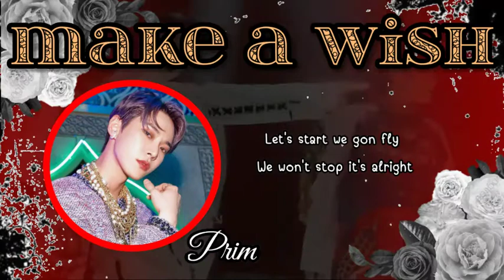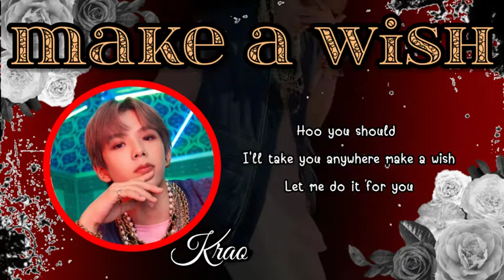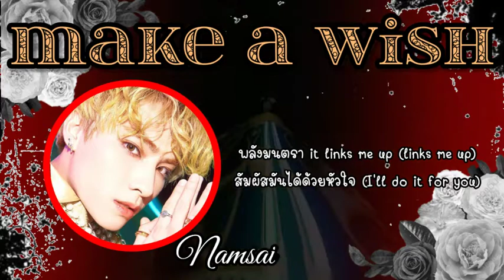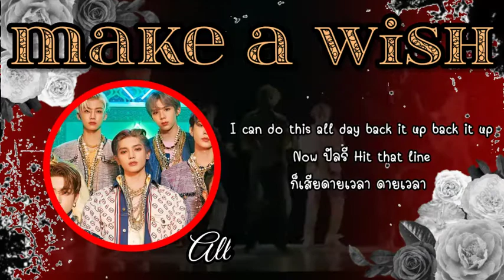(Cover/Thai Ver) Make A Wish - NCT U (ยูนิตพระเจ้าเท้าไม่แตะพื้น)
(Cover/Thai Ver) Make A Wish - NCT U

🎧ใส่หูฟังเพื่อคุณภาพเสียงที่ดีที่สุด🎧

We are Secret🤫

Talk : มาแล้ววววกับเพลงที่รอคอยมานานนั้งก็คือเพลงของยูนิตเท้าไม่แตะพื้นหรือยูนิตพระเจ้านั่นเองจ้าหวังว่าทุกคนจะชอบผลงานนี้และทุกๆผลงานของพวกเราด้วยนะคะ

ปล.คลิปวิดีโอสร้างขึ้นเพื่อความบันเทิงเท่านั้นไม่ได้มีเจตนาทำร้ายศิลปิน

EDITING : Satang Chnsr

Mix : Satang Chnsr

Vocal

Krao